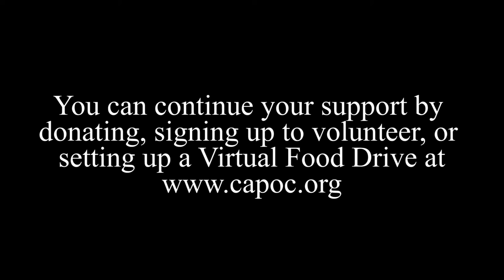CAP OC COVID-19 Update from Gregory C. Scott, President & CEO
Our President & CEO, Gregory C. Scott, gives an update on the current state of the agency since adjusting to the COVID-19 pandemic